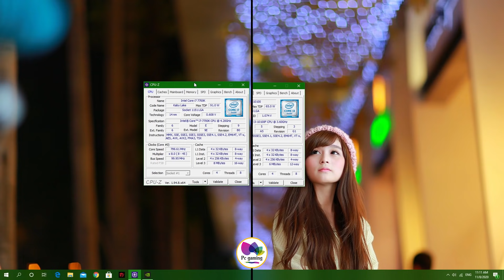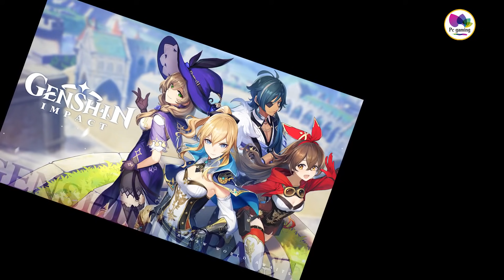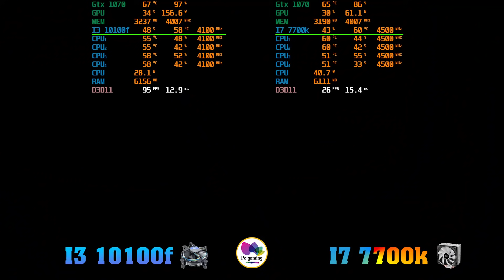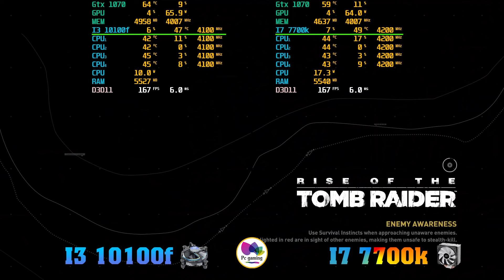I3 10100f vs i7 7700k in 9 Games With gtx 1070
Giá em i3 chỉ bằng 1/3 em I7 thì liệu em i3 có cửa gì không ae xem clip nhé

1. Horizon Zero Dawn Complete Edition
2. Genshin Impact
3. Metro  Exodus
4. Gta 5
5. Assassin's Creed  Origins
6. Battlefield V
7. Need for Speed Payback
8. Rise of the Tomb Raider
9. The Witcher 3

System :
1. cpu i7 7700k , Main Maxsimus IX Code
Ram 16gb Tforce Xtreem 8x2 , Vga Gtx 1070 Galax , ssd 120gb , Psu 750w seasonic